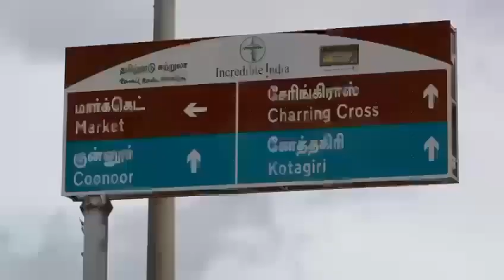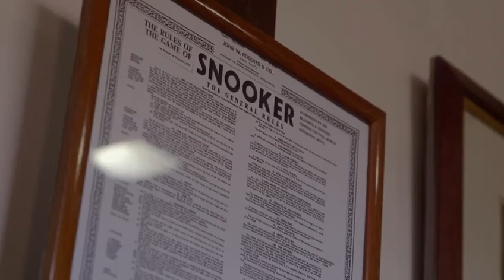Snooker was invented at ooty